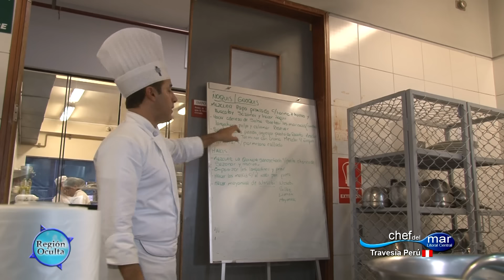CHILENOS EN LIMA,PERU:Cocinando en Le cordón Bleu Lima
Este es un documento fílmico donde La Asociación de Cocineros Chef del Mar de San Antonio Chile cuentan su experiencia en la escuela de cocina Le Cordon Bleu Lima,Peru ,donde aprendieron técnicas de cocina peruana moderna